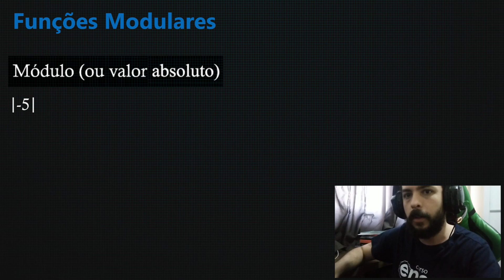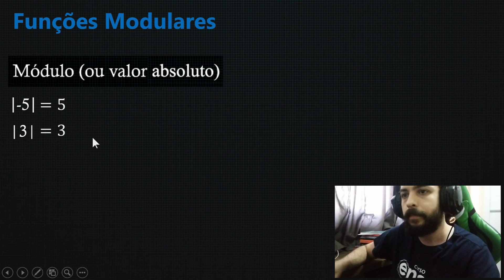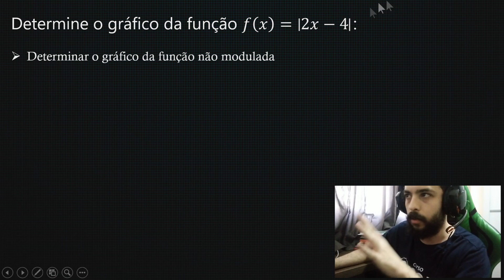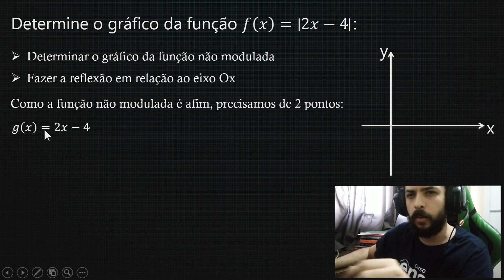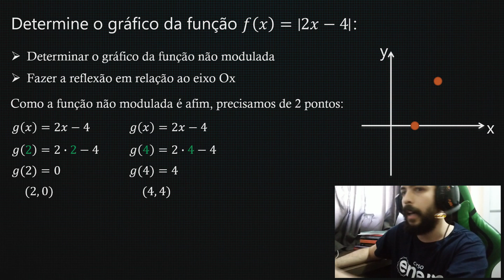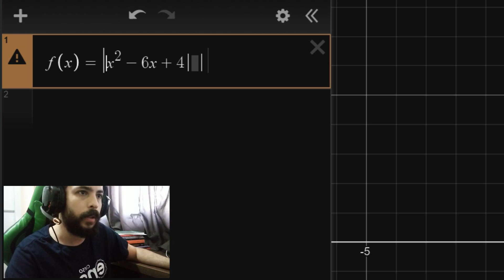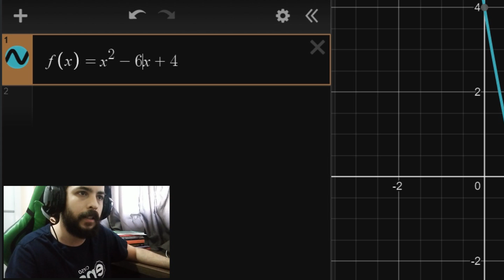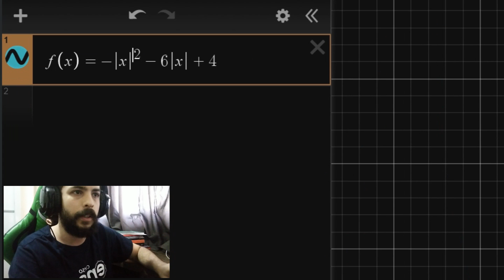FUNÇÃO MODULAR: aprenda a construir os gráficos | Resumo de Matemática para o Enem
📚 E-book gratuito com o que mais cai em Matemática e Ciências da Natureza no Enem

Você já deve ter reparado que toda a vez que você resolve uma equação e o enunciado se trata de uma medida de comprimento, o resultado que você obtém precisa ser positivo.

Além disso, em casos em que temos dois resultados, como em uma fórmula de Bhaskara, ao se tratar de distâncias “escolhemos” apenas o resultado positivo. Você sabe por que isso acontece?

Simplesmente porque uma distância nunca pode ser negativa. Imagine você andando por 300 metros: existe a possibilidade de andar 300 metros negativos? É para expressar esse conceito de distância negativa que surgiram o módulo e a função modular.

Nesse vídeo, o professor Lucas te ensina a construir os gráficos desse tipo de função. Alguma dúvida? Deixa nos comentários! ;)

⏱ MINUTAGEM / ASSUNTOS
00:33 - O que é módulo?
02:47 - Como determinar o gráfico da função f(x) = 2x - 4?
06:47 - Outros exemplos de gráficos de função modular.

🔴 ASSISTA TAMBÉM

FACE /cursoenemgratuito/